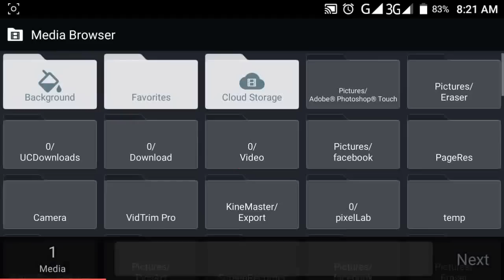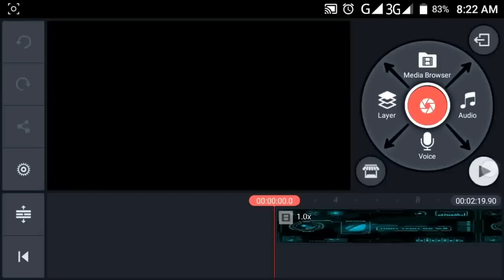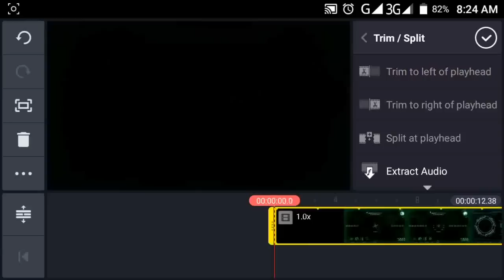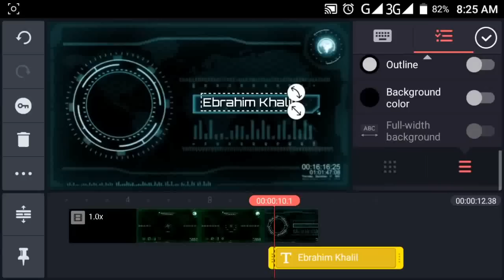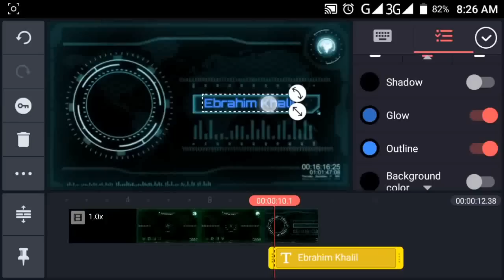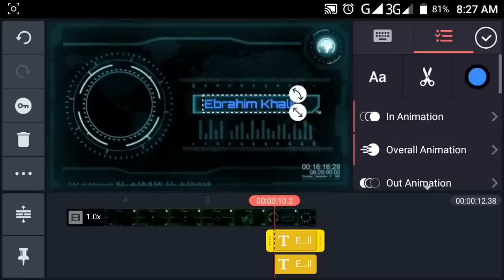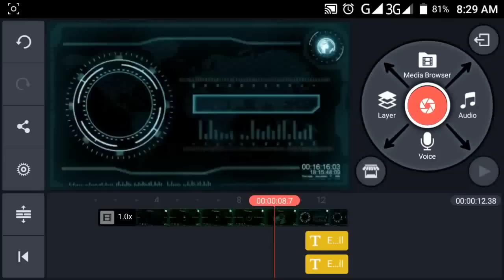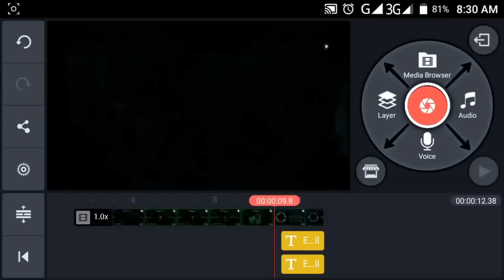Kinemaster tutorial - How to make a loading sceen hologram intro by Android kinemaster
Hi Guys.
Welcome my new Kinemaster tutorial - How to make a hologram intro by Android kinemaster.